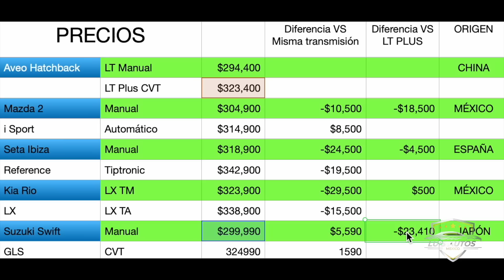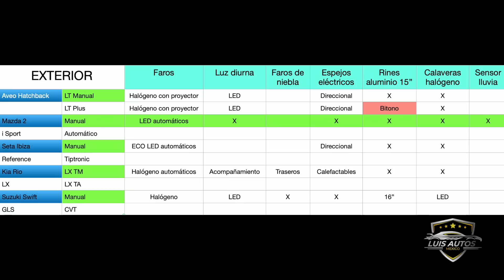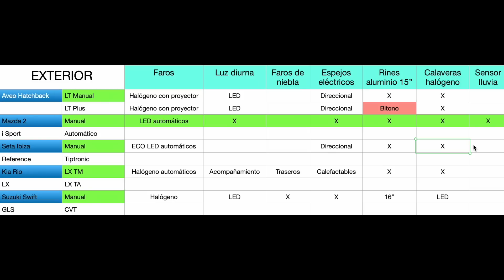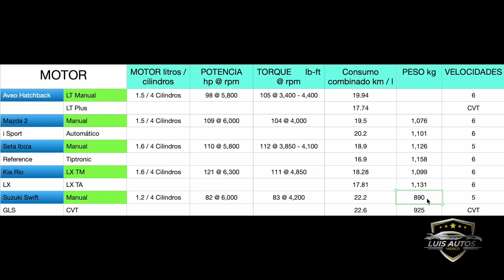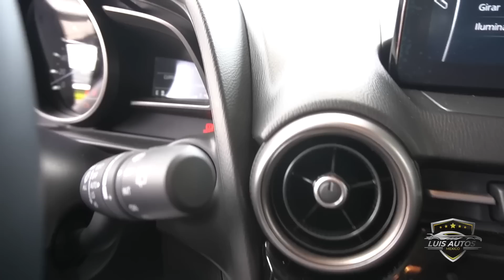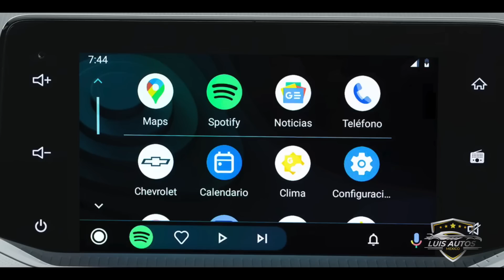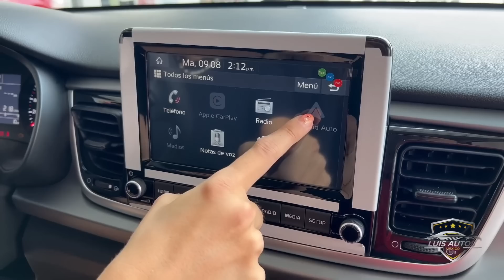Chevrolet AVEO Hatchback 2024 Versiones, Precios y Competencia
Te explico las características del nuevo AVEO Hatchback 2024 y además te muestro una comparativa con autos similares en precio y equipo para que puedas tomas la mejor decisión de compra.